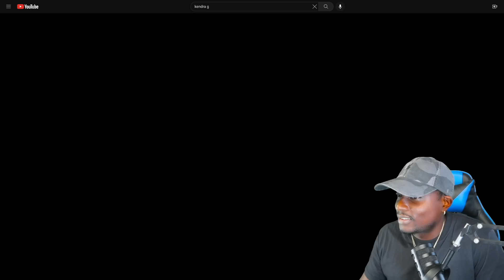Chick Gets Caught Doing This With Her Guy Best Friend